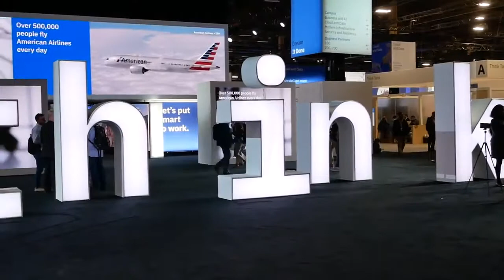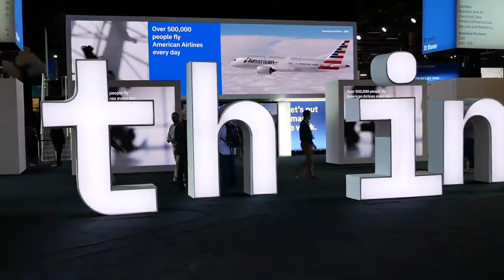Financial Services: Cut the Costs of Storing Financial Data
As data continues to grow at an exponential rate and regulatory requirements expand, the majority of IT budgets stay flat or even shrink. Komprise provides a comprehensive solution for managing data that provides Financial Service organizations with crucial analytics and insight into their data, as well as the tools they need to lower storage costs by 70%+. The best part? Komprise does this without causing any disruption to employees or mission-critical applications.

To learn how other financial services institutes have been able to safely move data to the cloud to reduce storage costs